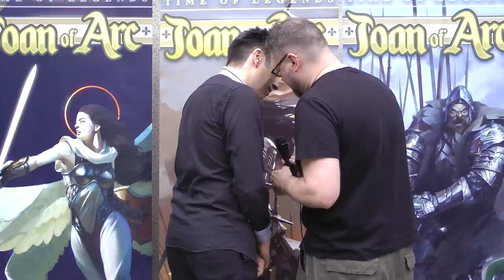Kickstarter's campaign presentation [Joan of Arc]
Welcome to the new Tour !

Léonidas and Jake are back to talk about the Joan of Arc's Kickstarter...